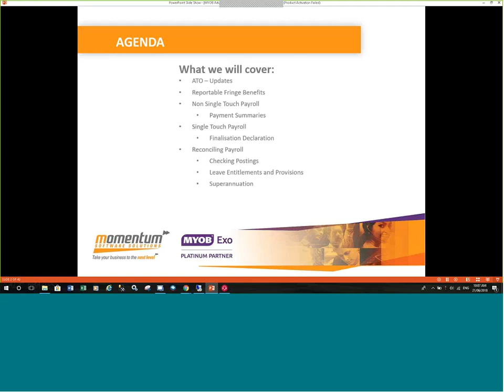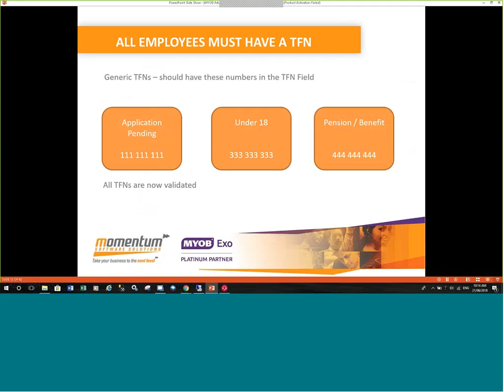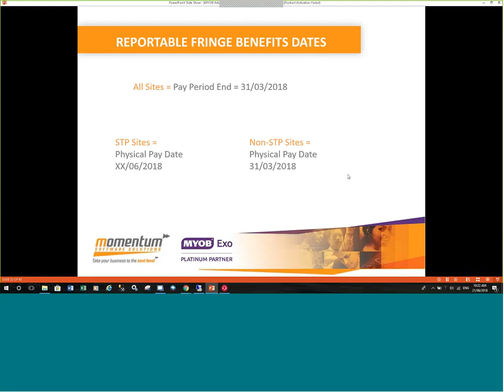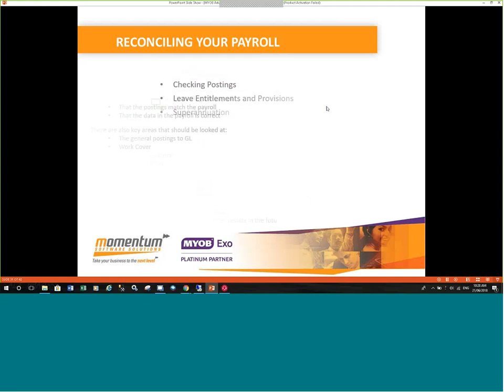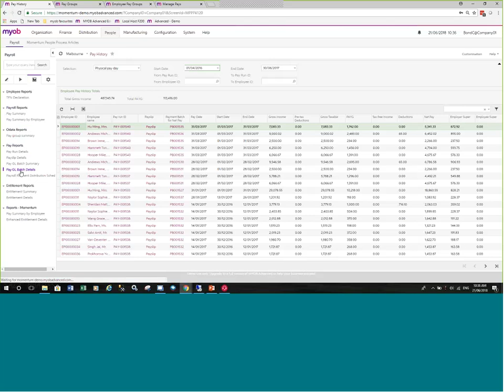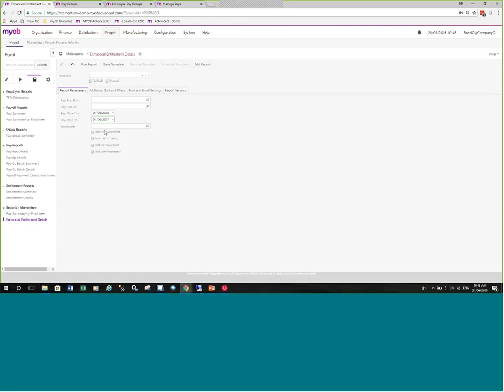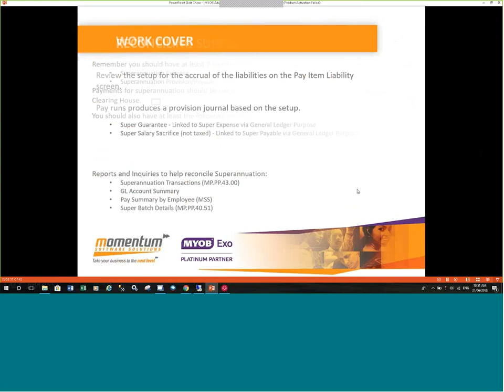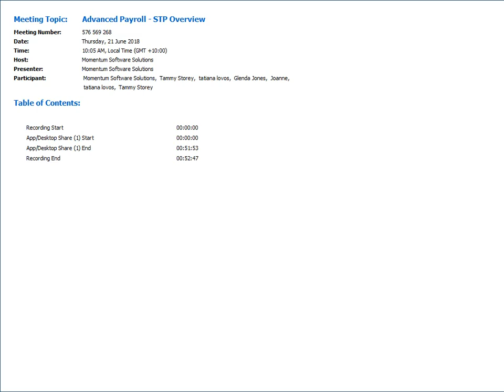MYOB Advanced Payroll Single Touch Payroll Overview